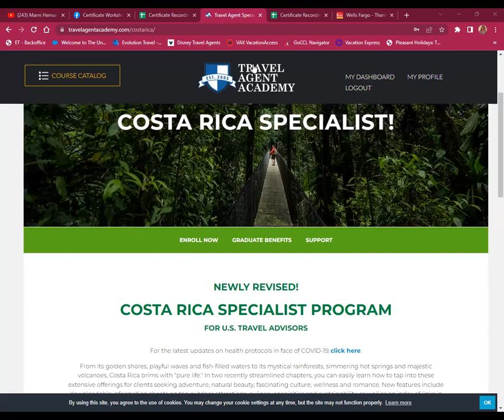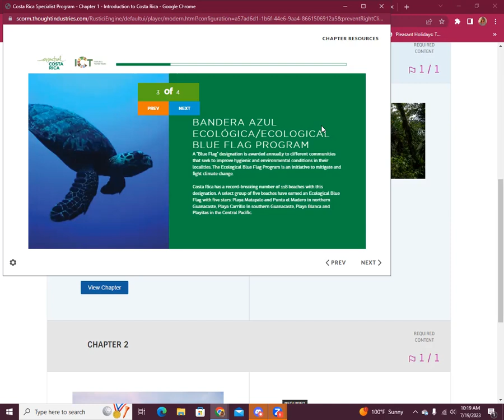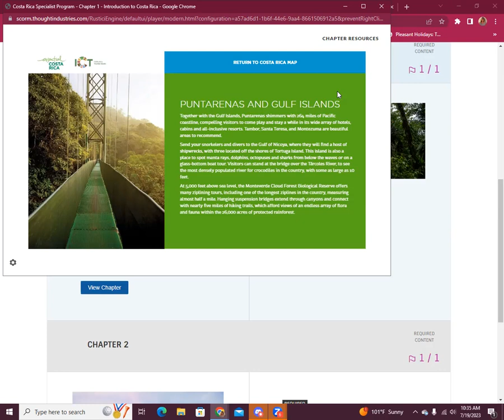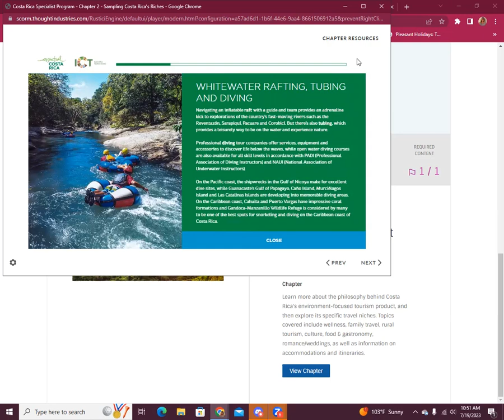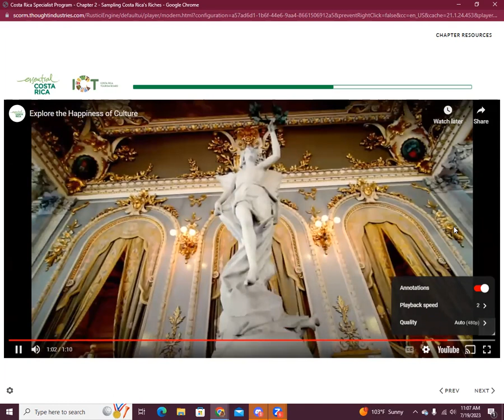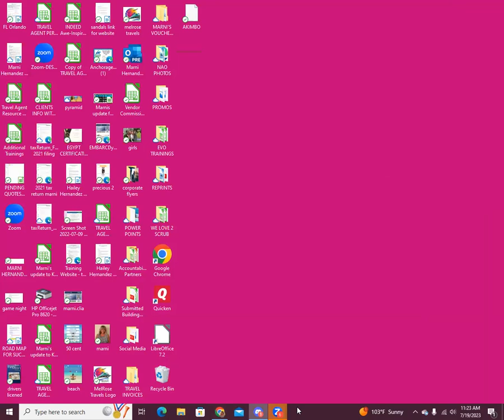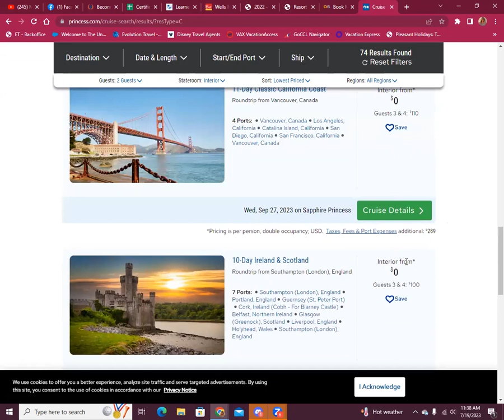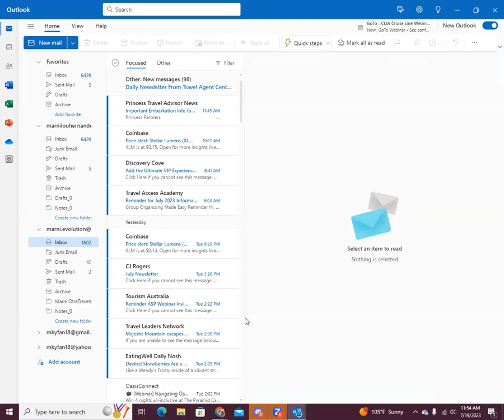Costa Rica Cert Workshop 2023